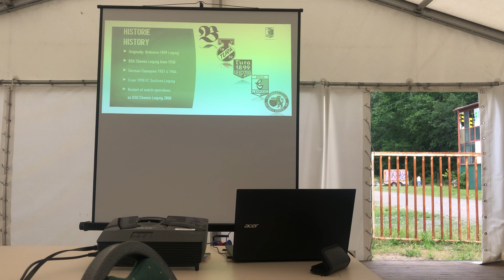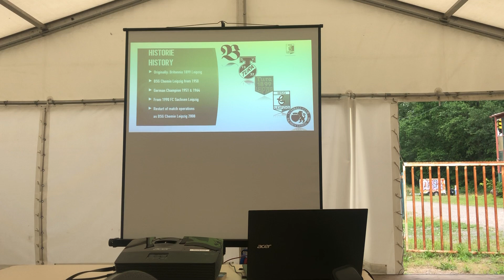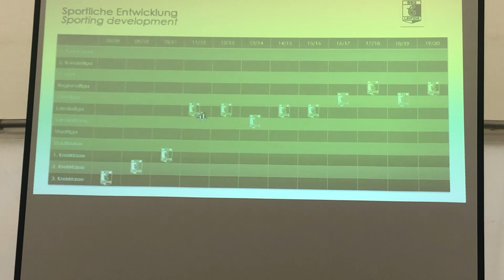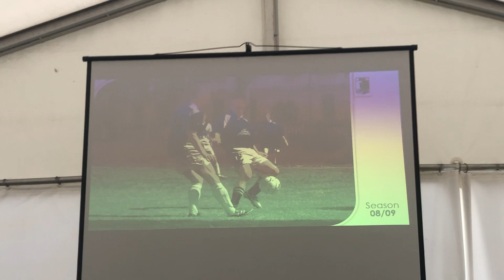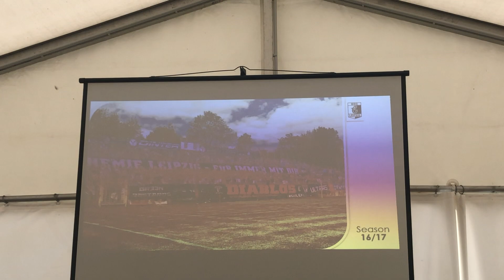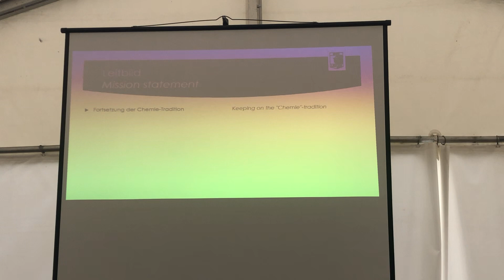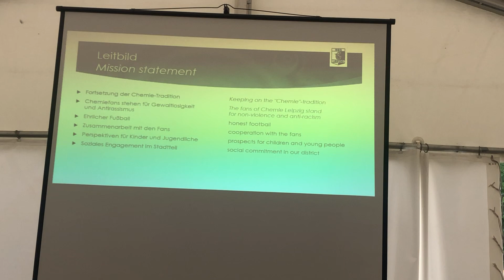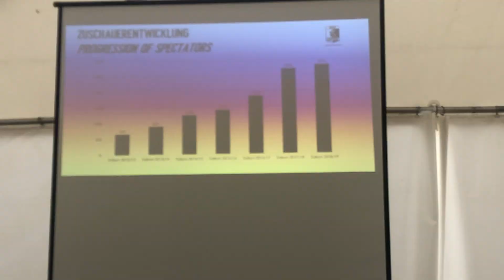BSG CHEMIE LEIPZIG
Visiting this club in Leipzig- Germany 🇩🇪